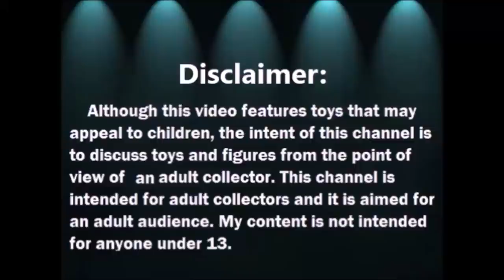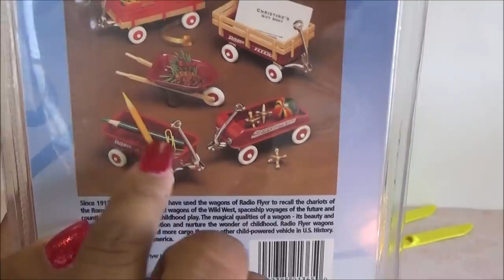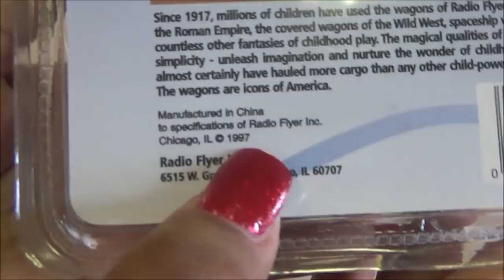Haul de Barbie 2 - Marzo 2021